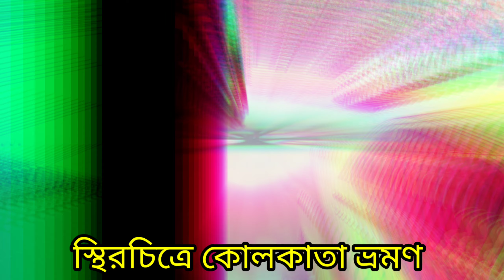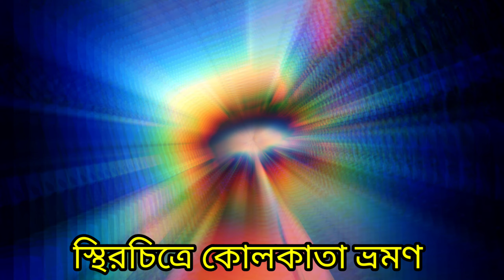KOLKATA | কোলকাতা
Kolkata also rendered Calcutta, the official name until 2001) is the capital of the Indian state of West Bengal, located on the eastern bank of the Hooghly River, approximately 80 kilometres (50 mi) west of the border with Bangladesh. According to the 2011 Indian census, Kolkata is the seventh-most populous city in India, with a population of 4.5 million residents within the city limits, and a population of over 14.1 million residents in the Kolkata Metropolitan Area, making it the third-most populous metropolitan area in India. The Port of Kolkata is India's oldest operating port and its sole major riverine port. Kolkata is occasionally called the "Cultural capital of India".[1] As the principal commercial, cultural and educational centre of East India, Kolkata has the third-largest urban economy of India. In the late 17th century, the three villages that predated Calcutta were ruled by the Nawab of Bengal under Mughal suzerainty. After the Nawab granted the East India Company a trading licence in 1690,[17] the area was developed by the Company into an increasingly fortified trading post. Nawab Siraj ud-Daulah occupied Calcutta in 1756, and the East India Company retook it the following year. In 1793 the East India company was strong enough to abolish rule, and assumed full sovereignty of the region. Under the company rule and later under the British Raj, Calcutta served as the capital of British-held territories in India until 1911, when its perceived geographical disadvantages, combined with growing nationalism in Bengal, led to a shift of the capital to New Delhi.